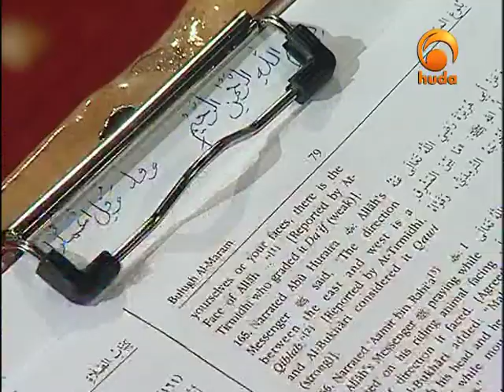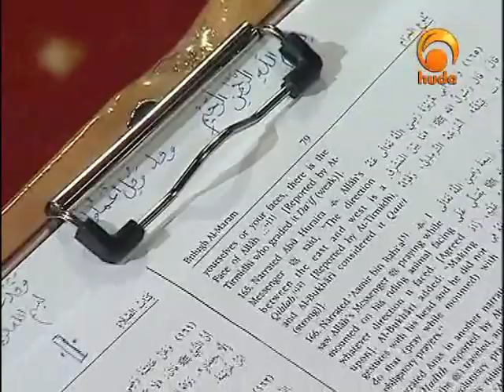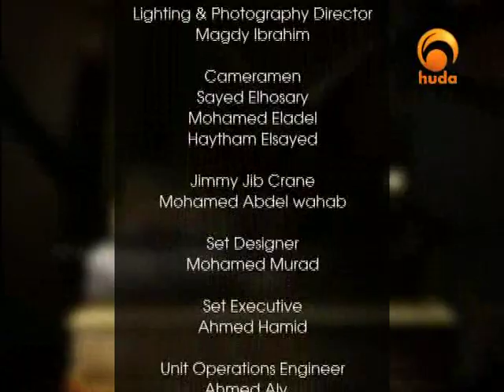Lessons in Fiqh 43